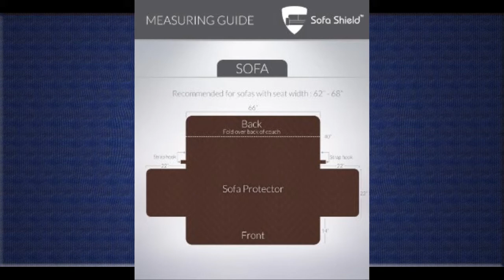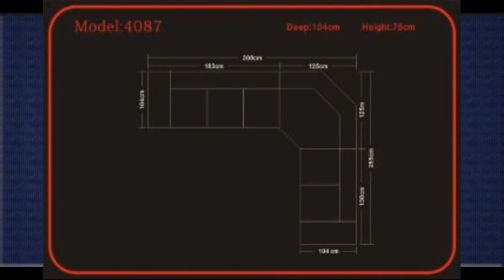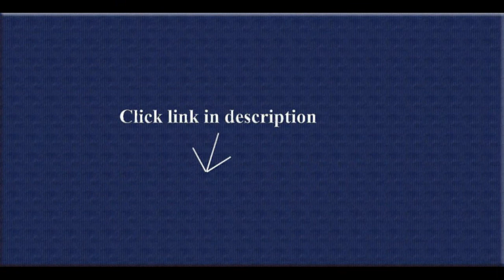Orange Sectional Sofa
1. Poundex Bobkona Dayton Blended Linen 3-Piece Reversible Sectional Sofa with Ottoman, Canyon2. The Original SOFA SHIELD Reversible Furniture Protector, Features Elastic Strap, Sofa, Tangerine  .

3. LeisureMod Modern Florence Style Sofa in Orange Twill Wool  .

4. LexMod Taiji Outdoor Wicker Patio Daybed with Ottoman in Brown with Orange Cushions  .

5. 4087 Orange & Off-white Bonded Leather Sectional Sofa With Built-in Footrests  .

6. LexMod Dreamscape Outdoor Wicker Patio 7-Piece Sectional Sofa Set, Expresso Orange  .

7. Luxxella Patio Outdoor Wicker Furniture Sunbrella Genuine Collection Bistro 3-piece Couch Sectional Sofa Set (...